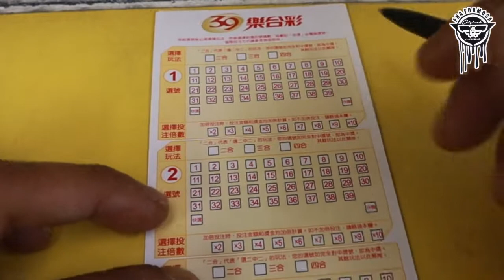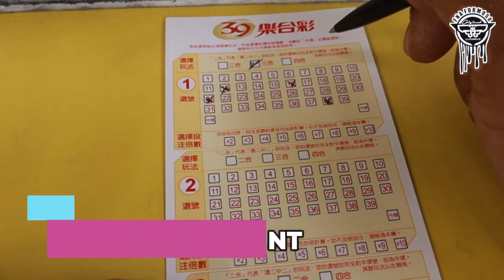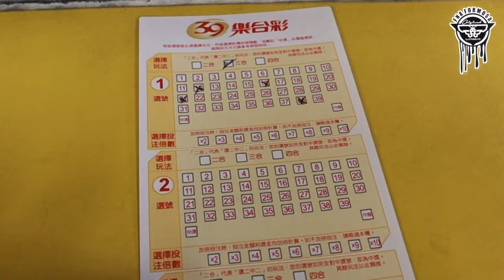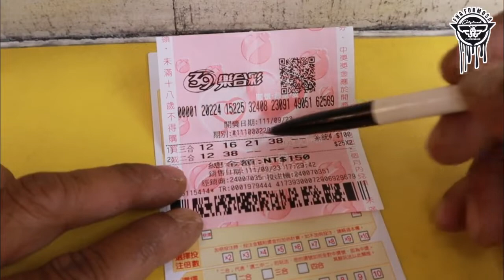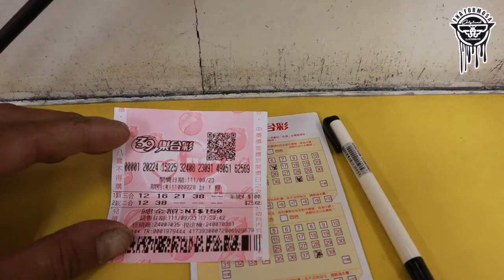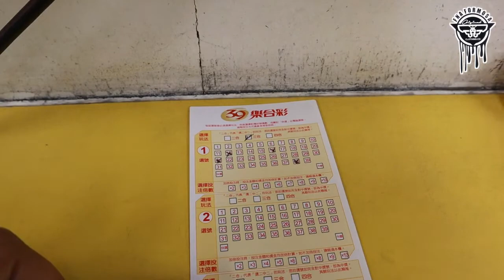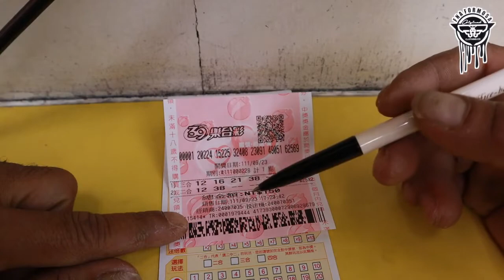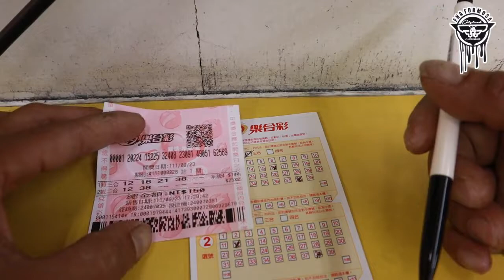Cara JP Dobelan main lottery taiwan 39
Cara Menang main Togel taiwan | cara coret dan pasang lottery taiwan 39
Sering Salah Comot Angka lihat cara ini | main lottery taiwan 39

prediksi hongkong hari ini,prediksi sydney hari ini,prediksi sgp hari